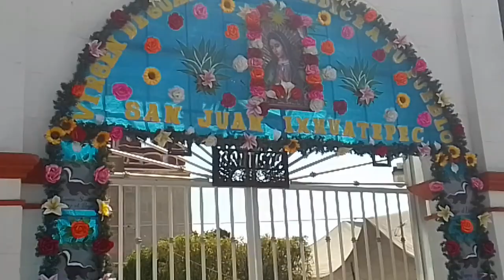Explorando Barrios Inseguros de la Ciudad de México - San Juanico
Explorando Barrios de Ciudad de Mexico
San juanico Tlalnepantla